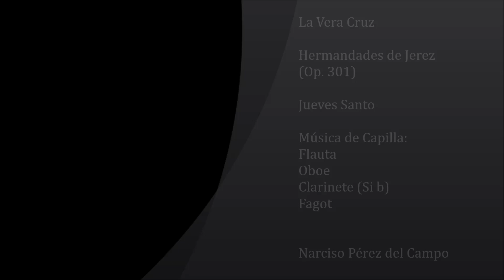La Vera Cruz